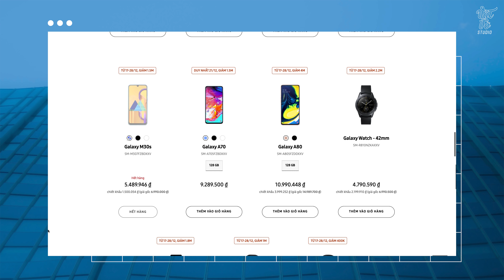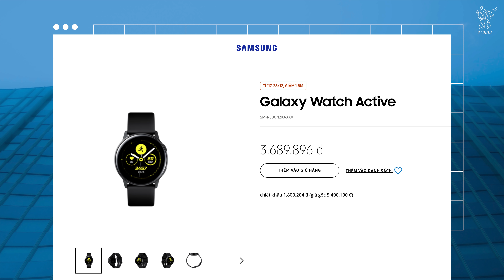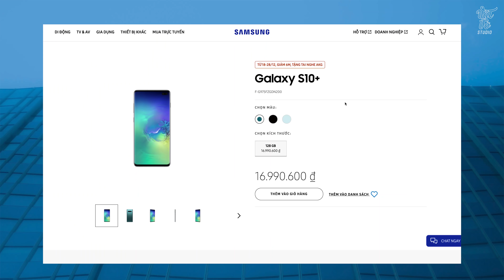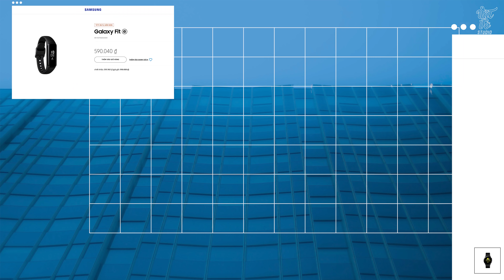Samsung quá ưu ái fan của mình!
Bạn có phải Samfan không?
Bạn nào đang cần sắm một sản phẩm Samsung Galaxy mà muốn mức giá tốt thì đừng quên tham khảo ở link nhé
Nhân dịp giáng sinh cũng như cuối năm, Samsung đang có chương trình ưu đãi cực kỳ hấp dẫn để chi ân người dùng với những khuyến mãi hấp dẫn. Đầu tiên với những sản phẩm Galaxy S10+ thì máy có mức giá 16,99 triệu trong khi đó quà tặng lại xịn sò hơn. Còn với Galaxy M30s mức giá chỉ là 5,49 triệu giảm đến 1,5 triệu so với mức giá cũ. Galaxy Buds cũng chỉ có 2,245 triệu và với Fit E chỉ có hơn 600k. Ngoài ra còn rất nhiều deal hấp dẫn để các bạn có thể sắm cho mình và trở thành 1 samfan.

✌️FOLLOW TEAM VẬT VỜ STUDIO✌️